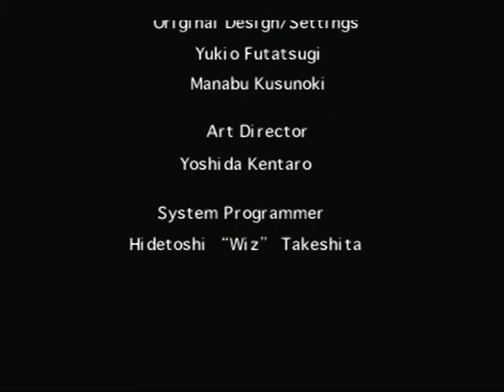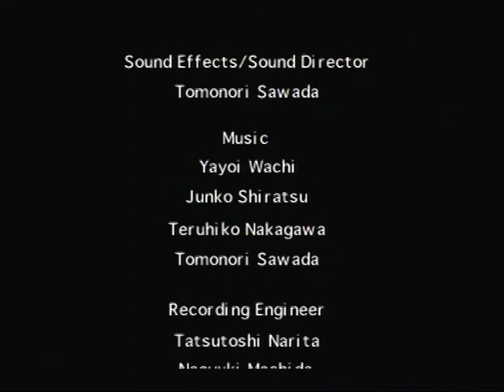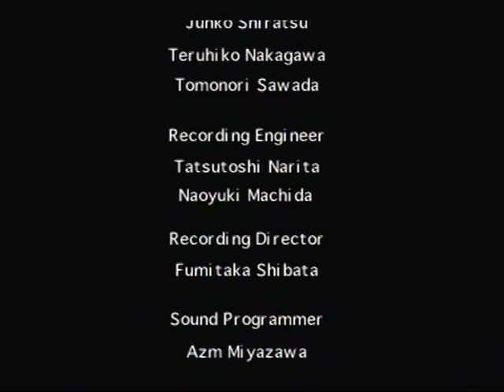Panzer Dragoon Zwei II (Sega Saturn) - Ending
--:: Diary of the Dragon Rider - 3::-- (found the book in panzer dragoon saga)

3rd day of 12th month

How could I ever describe today? Sinking the airship at Georgius. The final battle with the dark dragon, and killing the abomination it fused with. And then there was the vision Lagi
showed me before he left.
Losing Lagi has left me numb, and the vision has left me over whelmed. When he destroyed the ship, he entrusted me with his secret. The secret of him, and of the world.
Already, the understanding I gained is slipping from my grasp. It's like waking from a dream... The experience has left my heart uneasy, I feel as if there's now something missing.

6th day of 12th month

I found the ancient airship wreck. Inside, it was as quiet as it was dead. What remaining monsters were left had long since died. Lagi's final act sealed the life from the airship forever.
In the center of the airship, Lagi laid still, his power completely exhausted. Lagi's body was stone cold, but I knew he was still alive. At least, deep inside of me, I believed so...
One day, Lagi will regain his power and return to the sky. And there will be another rider...
Someone other than me. But I won't be sad. As long as I do not lose what Lagi entrusted to me, he shall always be with me.

Cheminement en français :
Il y a de nombreuses fins différentes dans ce jeu. Elle change suivant quelle transformation vous avez atteint avec votre dragon.

 Pour expliquer en gros la vidéo, il reste encore de nombreux impériaux dans le vaisseau et les mecchanias sont toujours là. Votre dragon vous abandonne en vous laissant ces précieux souvenirs et détruit le vaisseau. Lorsque vous retournez sur la terre ferme, et que vous traversez ce qui reste du vaisseau, vous trouvez votre compagnon dans une espèce de monolithe. Il est toujours en vie, mais il ne se réveillera que pour une autre aventure.